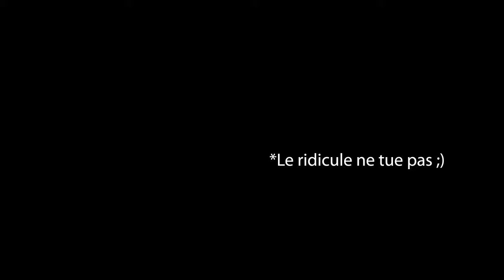C'était mon anniversaire ! Epic bonus de fin. Lucky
Yo tout le monde, petite video a la one again a bistoufly ;)
Commenter, c'est ce qui m'aide le plus :)

Bye ! Lucky